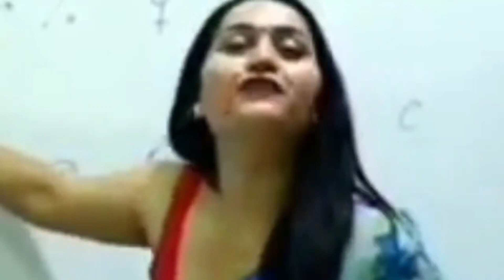ভাও এর কর্মকাণ্ড ফাঁস হয়ে গেল রোস্ট / Bhao's activities were exposed roast !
ভাও এর কর্মকাণ্ড ফাঁস হয়ে গেল /  Bhao's activities were exposed !

Hindustani Bhau Sasta Show ROAST
 HINDUSTANI BHAU
ROAST
 FUNNY
hindustani Bhau show
hindustani Bhau show ansuni episod
 HINDUSTANI BHAU ROAST
hindustani Bhau meme
 Hindustani reporter
Dhara Bhai Joginder
urfi javed vs bhau
 treggered insaan
TRENDING
ANSUNI
ROASTED
 bhau roasted